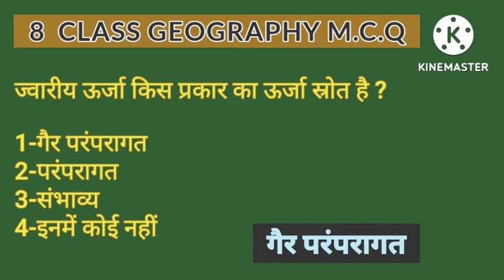8 class geography mcq 8thclasssocialscience (2)